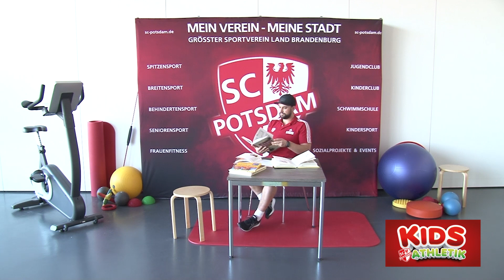Kids Athletik mit dem Buch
Chris vom SC Potsdam zeigt Euch wie es geht.

Viel Spaß

Euer SC Potsdam